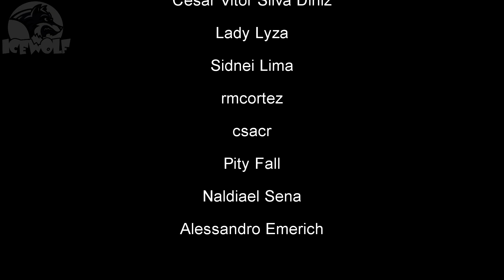COMO FAZER A MISSÃO CUIDADO! e ACHAR o SINALIZADOR no LITORAL de ASHIKA ISLAND Call Of Duty MW2 DMZ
♦Informamos que o PC utilizado para fazer nossas LIVES tornou-se obsoleto. Se você puder e quiser ajudar acesse o

♦Quer ajudar o VELHO LOBO?